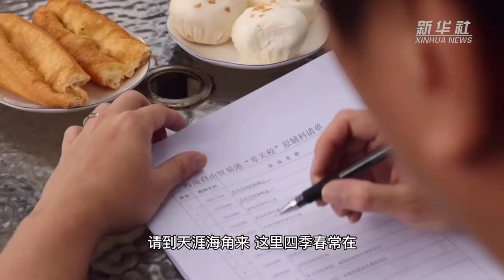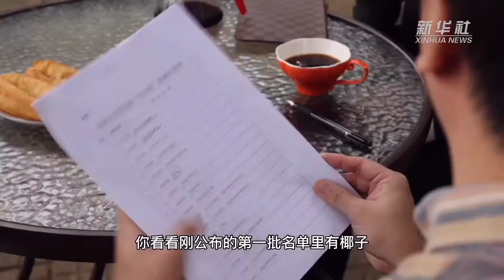自贸港那些事儿｜首张“零关税”商品清单里有啥商机？ 2021-01-08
投资创业哪里强？欢迎入驻自贸港！椰子、煤炭、原油……海南自贸港公布“零关税”原辅料清单，169项商品都能“零关税”进口啦。企业能享受哪些税收优惠？进口原辅料能省多少钱？怎么利用政策优势实现你的“小目标”？新华社记者为你划重点，看看这张清单里藏着啥商机。